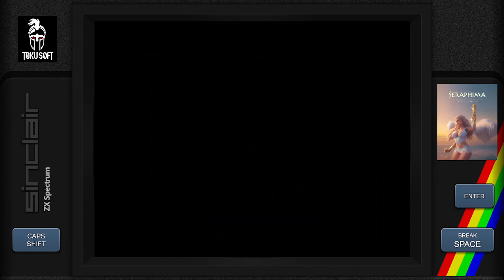Una Partida al Spectrum #1: SERAPHIMA (ZOSYA Entertainment)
Echandome una partida sin pretensiones al GOTY del 2022 más que merecido, en su versión definitiva.